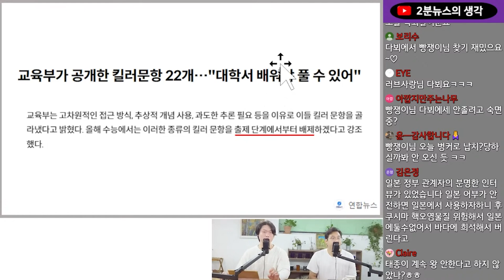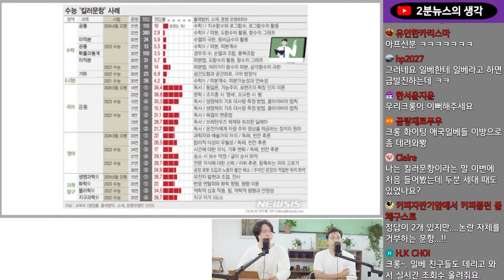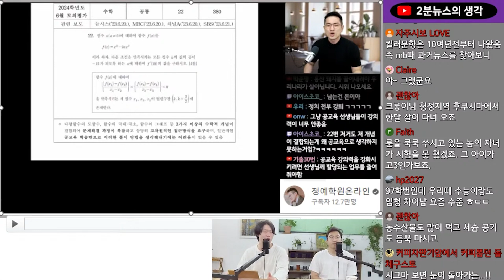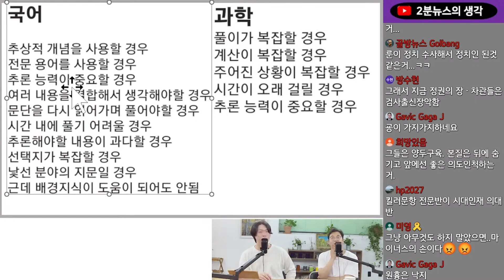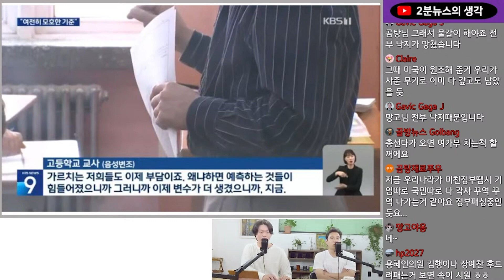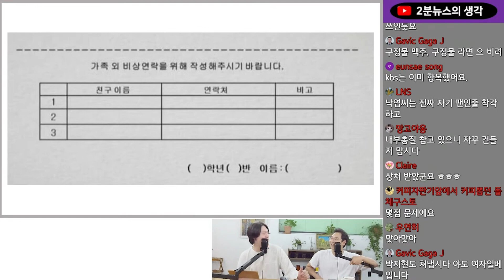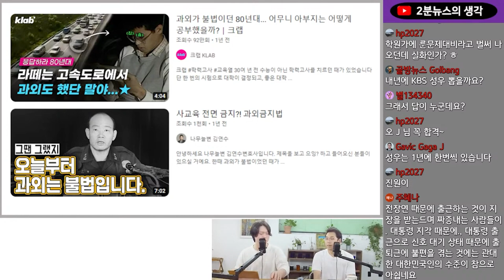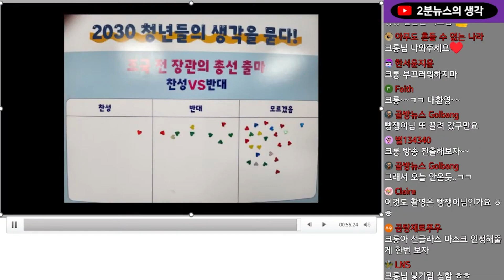[김어준의 겸손은 힘들다 리뷰_청년 시점] 푸틴 연설 "결국 실패할 운명" | 대학입시 사교육비 경감 대책 | 과연 무엇이 킬러 문항인가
감사합니다.